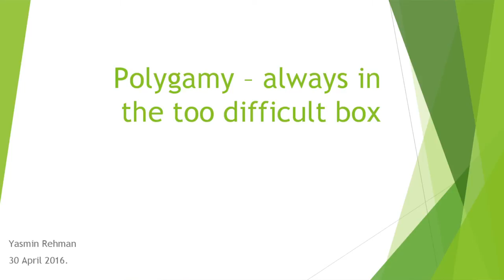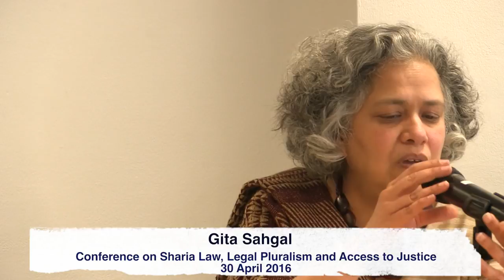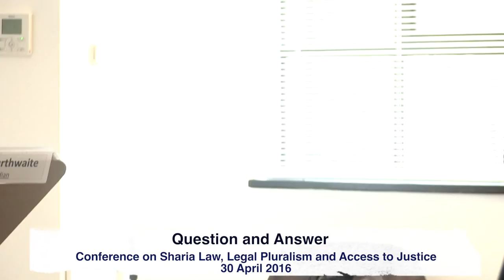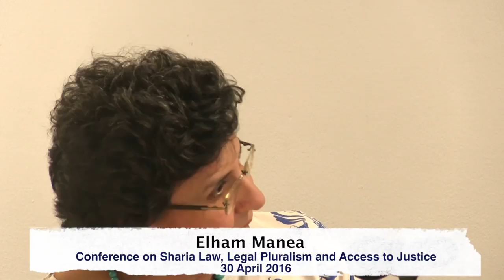Panel Discussion on Sharia Law, Legal Pluralism and Access to Justice in Britain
Day Conference on Sharia Law, Legal Pluralism and Access to Justice
Panel Discussion with Gita Sahgal, Director of Centre for Secular Space; Pragna Patel, Director of Southall Black Sisters; Maryam Namazie, Spokesperson of One Law for All and Council of Ex-Muslims of Britain; Nasreen Rehman, Co-Founder of British Muslims for Secular Democracy and Yasmin Rehman, Women’s Rights Campaigner. Panel Chair: Women’s Rights Activist Gina Khan. MC: Rayhana Sultan.

Filming by Fariborz Pooya and Poone Ravi.